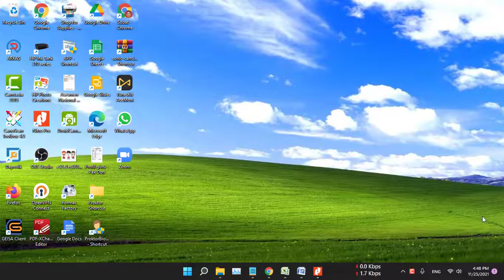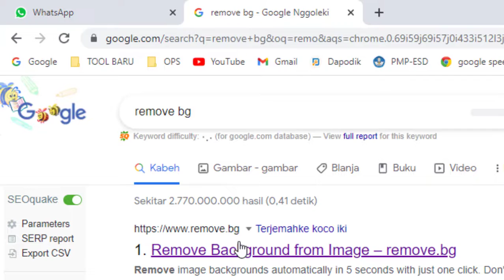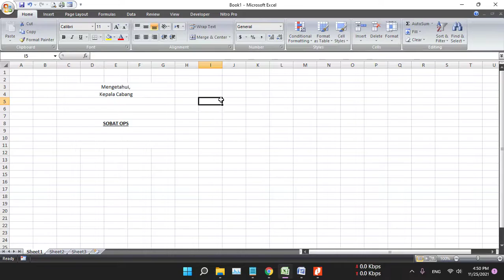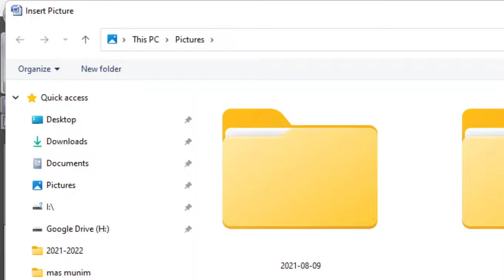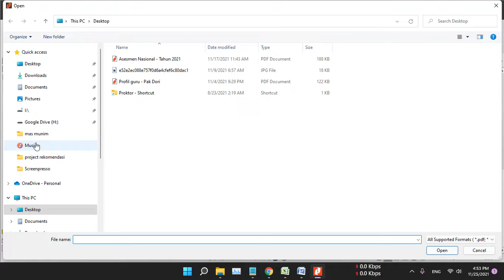cara membuat tanda tangan digital dari foto handphone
Video tutorial tentang cara membuat tanda tangan digital dari foto Handphone. Merupakan langkah atau cara membuat tanda tangan digital dari foto berasal dari kamera Handphone.

Langkah atau cara membuat tanda tangan digital dari foto Handphone:
1. Buka alamat :
Fungsinya untuk menghapus background tanda tangan dan mengubah ektensinya menjadi png.
2. Download File setelah berhasil di upload.

Cara Memasukkan tanda tangan digital dari kamera hp ke aplikasi excel:
1. Buka aplikasi excel.
2. Pilih menu insert.
3. Pilih menu pictures.
4. Tentukan letak atau lokasi menyimpan file.
5. Crop tanda tangan digital.
6. Atur ukuran tanda tangan.

Cara Memasukkan tanda tangan digital dari kamera hp ke aplikasi word:
1. Buka aplikasi word.
2. Pilih menu insert.
3. Pilih menu pictures.
4. Tentukan letak atau lokasi menyimpan file.
5. Crop tanda tangan digital.
6. Atur ukuran tanda tangan.

Cara Memasukkan tanda tangan digital dari kamera hp ke aplikasi atau dokumen pdf:
1. Buka aplikasi nitro pdf.
2. Pilih quick sign di group home.
3. Pilih create new signature frome file.
4. Tentukan letak atau lokasi menyimpan file.
5. Atur ukuran tanda tangan.

Semoga video tutorial tentang cara membuat tanda tangan digital dari foto Handphone bermanfaat.